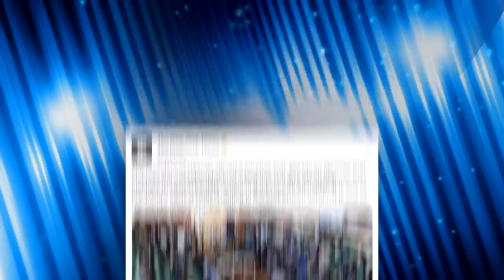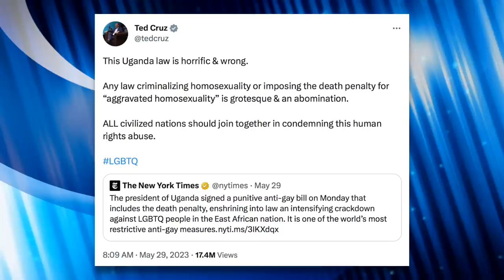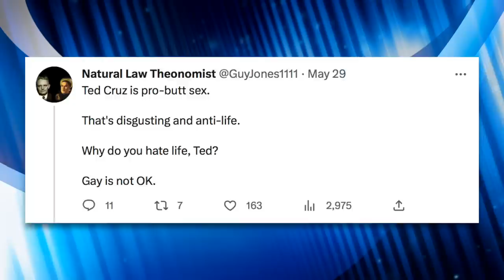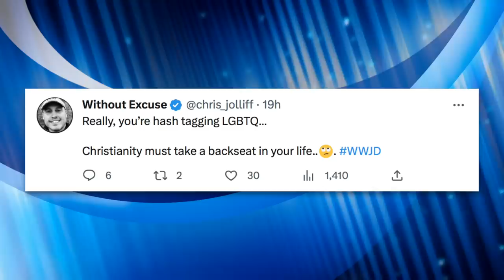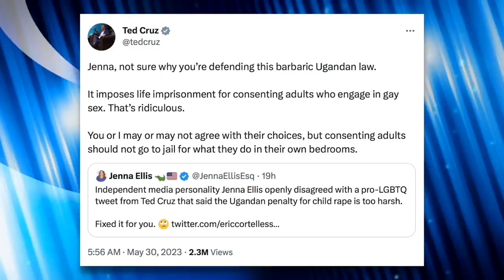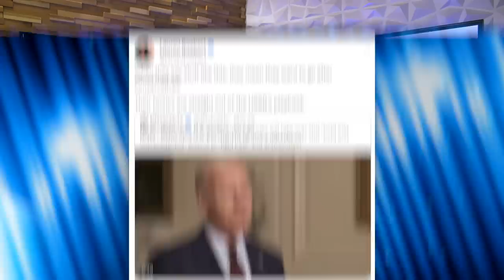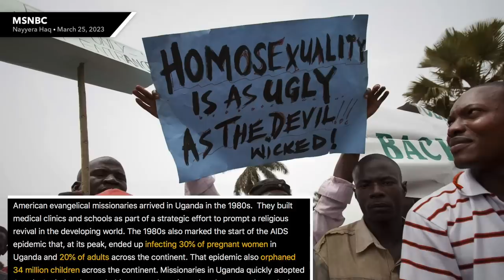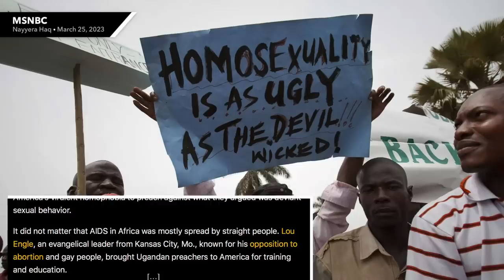Ted Cruz Enrages His Far Right Fans by Condemning Uganda’s Horrific Anti-Gay Law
Ted Cruz denounced Uganda's new anti-gay law to the chagrin of his followers who accused Ted Cruz of going "woke" and further arguing that America needs to adopt a similar law. We breakdown Uganda's new law in this video.